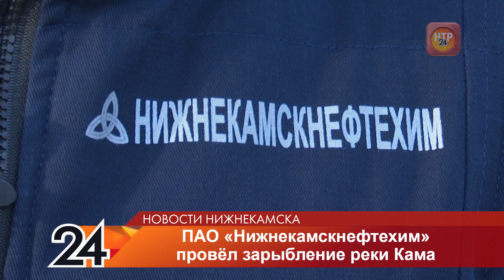Более 7,5 тысяч сазанов: «Нижнекамскнефтехим» провёл зарыбление реки Кама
В реке Кама появилось более 7,5 тысяч особей сазана. Масштабную акцию по зарыблению организовал «Нижнекамскнефтехим».